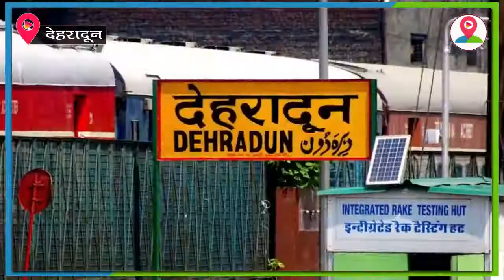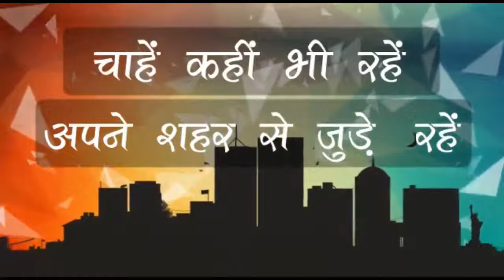|| Dehradun || क्या हुआ जब एक नाबालिग के पास मिले नशीले पदार्थ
उत्तराखंड में नशे का कारोबार किस कदर चल रहा है कि अब नाबालिक बच्चे भी नशा बेच रहे है। राजधानी देहरादून पूरे देश के बच्चे आते है, कोई शिक्षा के लिए तो कोई जॉब के लिए जिनमें से कई नशे की लत के आदि भी हो जाते हैं, जिस कारण यहां नशे का कारोबार भी खूब फल फूल रहा है। देहरादून शहर के बिंदाल पुल के पास बाल आयोग  ने छापा मारते हुए एक नाबालिग लड़की के पास से नशीले पदार्थ  से भरे पैकेट बरामद किए गए ।  वहीं पुलिस ने भी मौके पर पहुंचकर नाबालिग को हिरासत मे लेते हुए उसके माता पिता से पूछताछ कर रही है । शहर कोतवाली शीशपाल सिंह नेगी ने एक नाबालिग को हिरासत मे लेते हुए कहा कि इस संंबंध में  बच्चीके परिजनों से भी बातचीत की जाएगी। वहीं आयोग की अध्यक्षा ने बताया की ऐसे बच्चों के लिए अब जागरूकता अभियाना चलाए जाने की आवश्यकता है ।